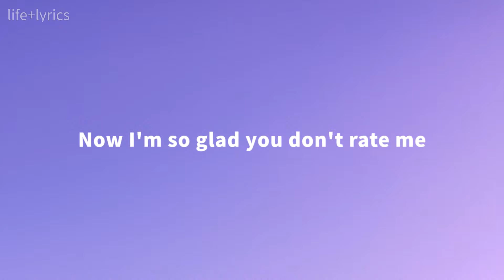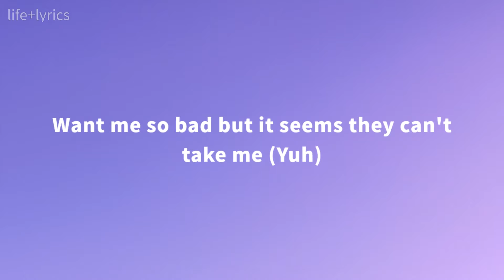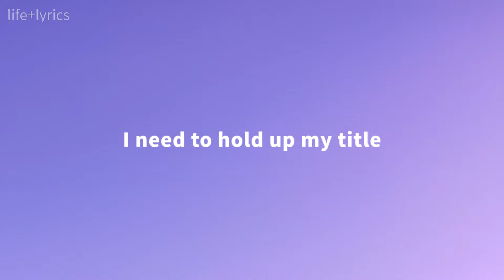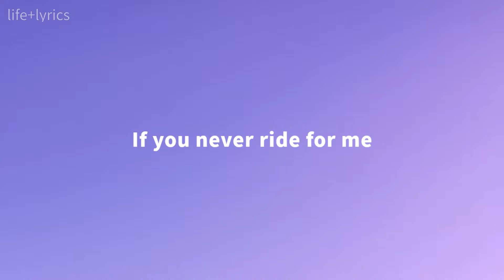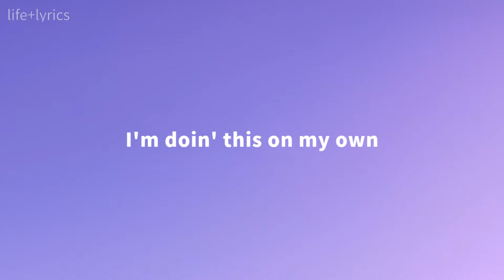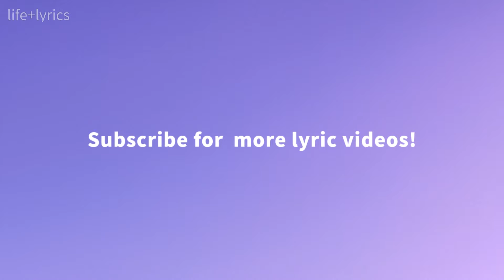347aidan - Live How I Want (Lyrics)